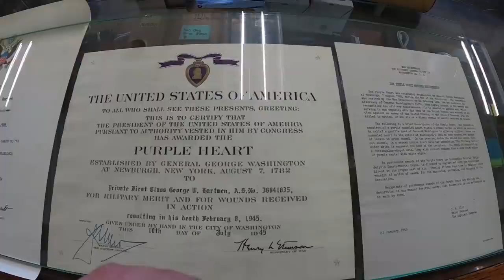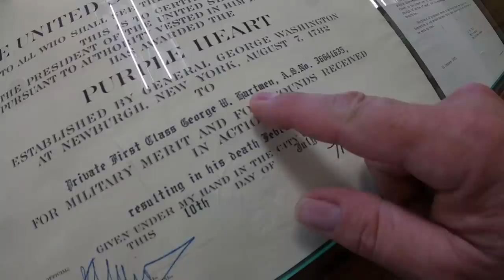We Did It We Found His Family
Thank you everyone with this Purple Heart mystery is finally solved.

Fan Mail
Craigslist Hunter
7100 Teckler Blvd